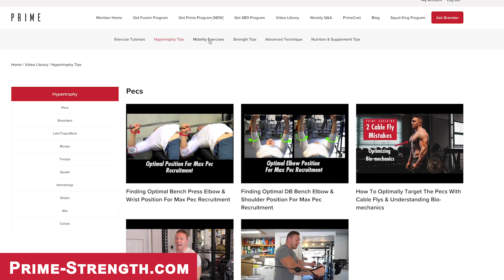TRAINING VLOG & How to ACTUALLY Use Your Hips in a Squat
Interested in coaching? Schedule a FREE coaching diagnostic meeting with me

We have 3 Group Coaching Programs:
Fusion (powerbuilding)
SBD (powerlifting)
Prime (all around badass)
We also have add on programs like the Squat King program for squat specialization!